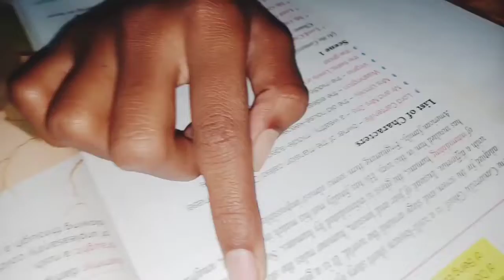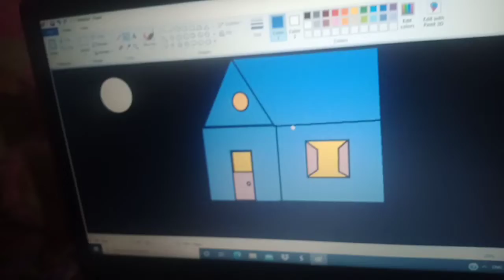24 hours in bed 🛏️ challenge 🥰🥰🥰 / Alish in wonderland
Living on my bed 🛏️ for 24 hours /Alish in wonderland.